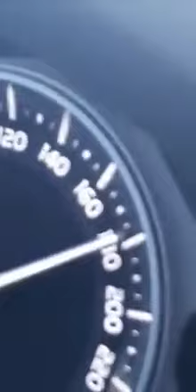Never underestimate an old car......just wait for it